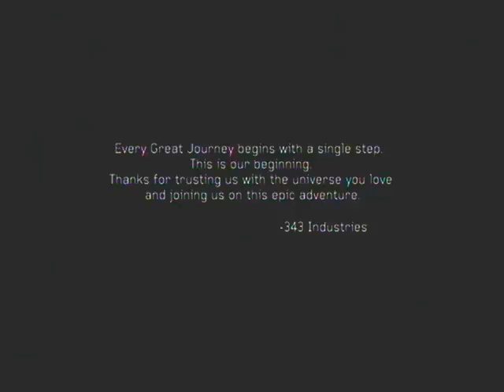Halo 4 Playthrough - Midnight (Part 2) FINALE !!!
The final battle with the Didact looms as Master Chief and Cortana arrive at the Composer. !!!